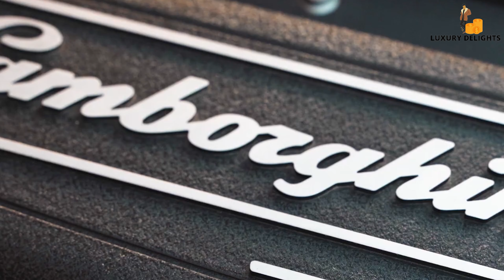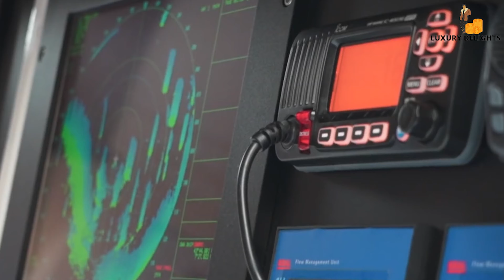Billionaire Lifestyle Visualization 💸 [Luxury Lifestyle Motivation] Billionaire lifestyle 2021 #2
Billionaire Lifestyle Visualization  [Luxury Lifestyle Motivation] Billionaire lifestyle 2021

Become a part of the Luxury Delights to get regular video updates regarding our motivational videos on Billionaire luxury lifestyle Entrepreneur motivation. We focus on making change in your  thinking process and build a  WARRIOR MINDSET and To never give up on your dreams.
Let's turn you into the best version of yourself!

We make these videos to educate others in a motivational/inspirational form. If any owners of the content clips would like us to remove their video, we will do so as soon as possible.